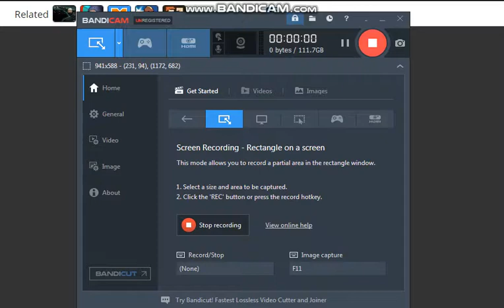HONG kong Ninja game